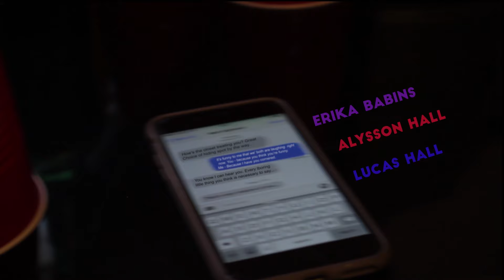Episode 2: Truth or Dare - All’s Fair Play // Kalamatea Productions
The bridesmaids get down to business in the bathroom and Shae reveals something big to Matt.

From the team that brought you The Autobiography of Jane Eyre, comes All's Fair Play- an original comedy inspired by Shakespeare, all about a group of friends and what should have been a normal party.

CAST
Shea: Alysson Hall
Matt: Lucas Hall
Sonia: Elina Chidley
Paloma: Fojan-Nixie Shabrang
Cherie: Imelda Gaborno

CREW
Executive Producer: Erika Babins
Line Producer/Production Manager/1st AD: Sinead Hughes
Creative Producer/Props/Set Dec: Alysson Hall
Writer: Nessa Aref & Christina Bialik
Director: Nessa Aref
Director of Photography: Nessa Aref
Editor: Marco Perri

Taylor Hastings: Initial Costume Design
Ren Boggio: On-Call Costume and Design/Consultant
Nessa Aref: On-Set Costumer
Dominique Legendre: Swing Wardrobe and Hair
A Very Special THANK YOU to the Babins Family

MUSIC
Tracks: Taste of Summer and  Big Apple, 3am
By: The Villains